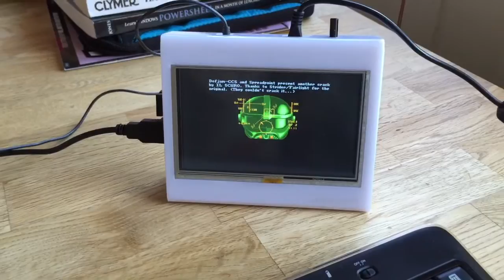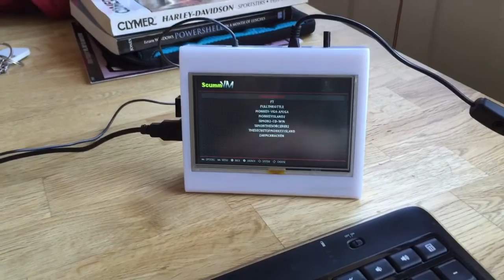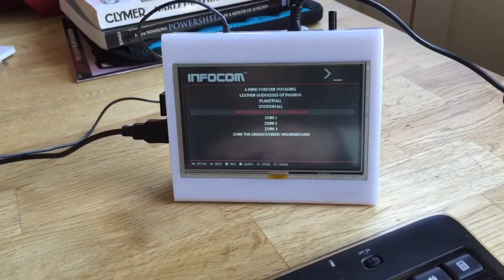Raspberry Pi 2 RetroPie first run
Short test of Amiga, Commodore 64, ScummVM emulation on a Raspberry Pi 2.

Next step: Bigger screen and a box to host that and the Pi!